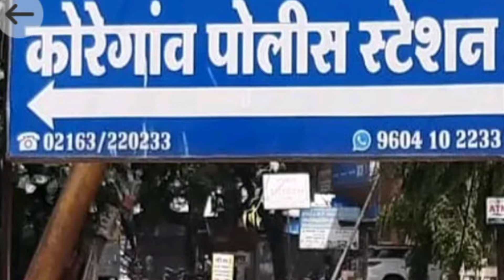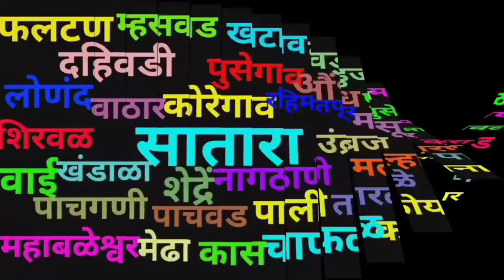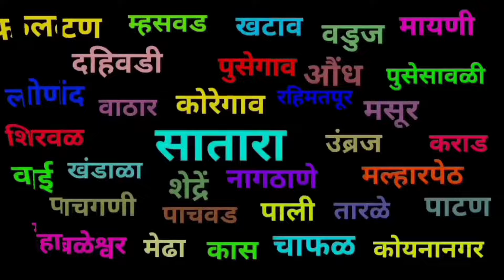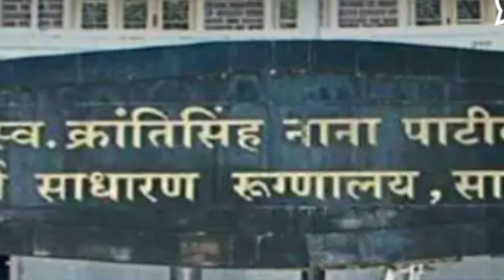Satara I सातारा जिल्ह्यातील झटपट बातम्या I 9 June 2024 👍